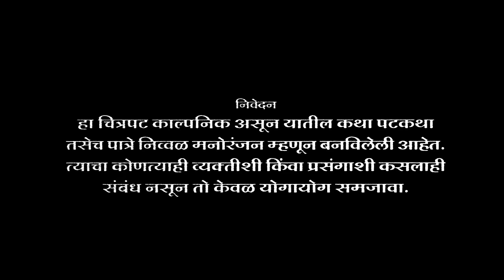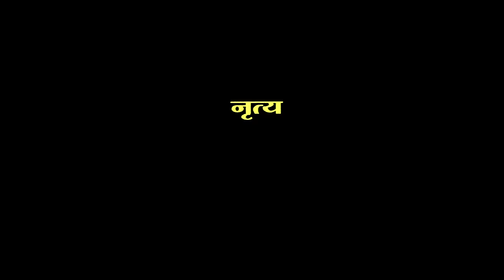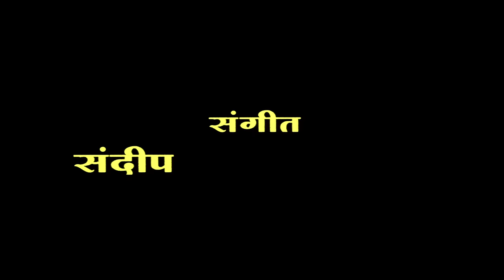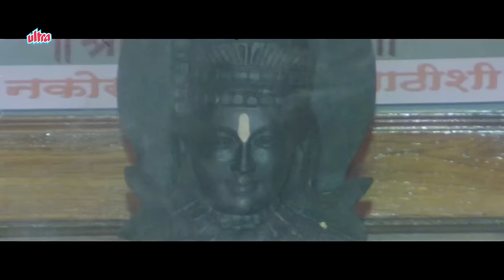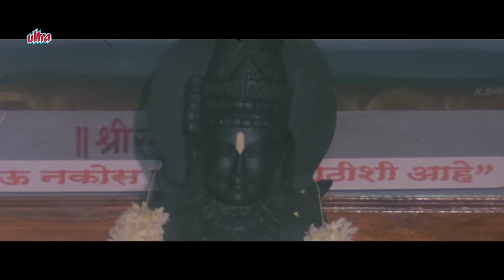Sasar Majhe Daivat | Marathi Full Movie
Watch Superhit Marathi Movie Sasar Majhe Daivat (2011) Starring Kuldeep Pawar, Ramesh Bhatkar, Vijay Chavan, Chetan Dalvi, Deepali Sayyad, Mangesh Desai, Suhasini Deshpande, Nisha Kadam, Yogesh Tambe, Smita Mahajan, Varad Chavan, Shashikant Gande.
Music Director : Sandeep - Sachin - Shailesh
Producer : Kesarben Meghraj Veera
Director : Sandeep Manohar Navare